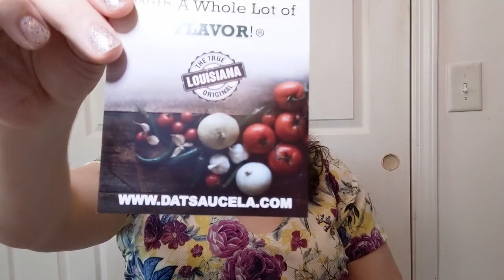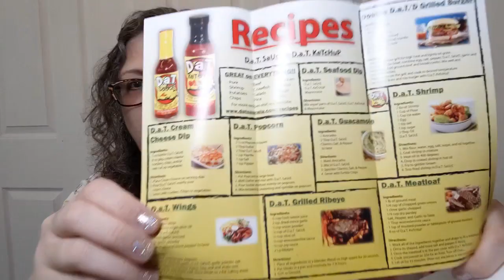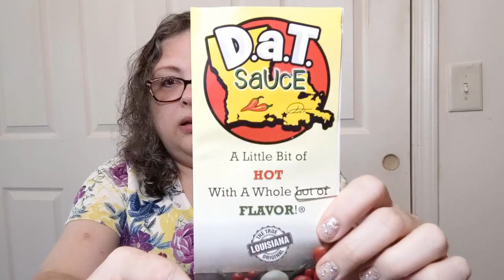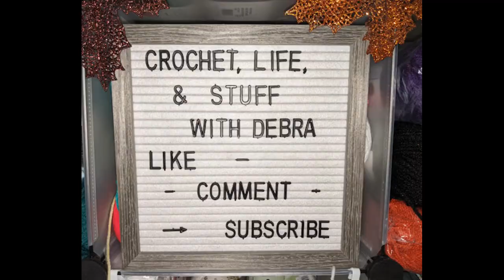Surprise Birthday Happy Mail! Thank you Amy Jo! ❤️ Crochet, Life, and Stuff with Debra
I'm off work! It's my birthday week!!

HUGE thank you to Amy Jo Mederis. So unnecessary, but so very sweet and appreciated!